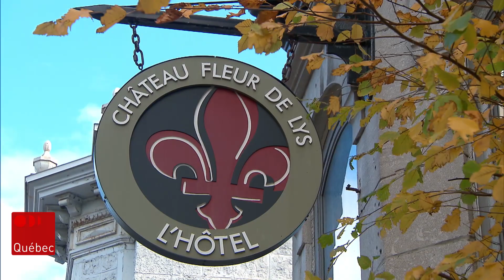Des hôteliers dénoncent une fermeture détournée de leur industrie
L’industrie hôtelière attend toujours une aide financière adaptée à sa situation pour l'aider à traverser la pandémie. Alors que les mesures sanitaires sont prolongées jusqu’au 23 novembre en zone rouge, des hôteliers estiment que le gouvernement les force à la fermeture, sans réellement les fermer. Reportage d'Olivier Lemieux.